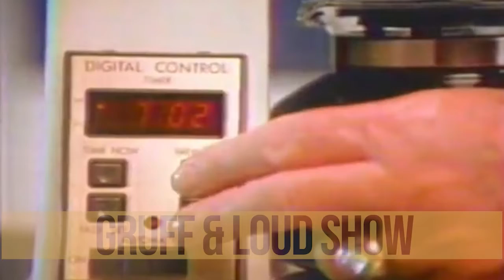Gruff & Loud Episode 022: Academic BS & Supporting Local Businesses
Gruff & Loud discuss whether or not college degrees mean anything.  Loud tells a story of when he may have received the incorrect grade, while Gruff reveals that he has assisted many academics in obtaining their degrees while working in a diner.  The discussion moves onto coffee & supporting local businesses.

Intro Music Ruin My Life by Matt Truman Ego Trip.